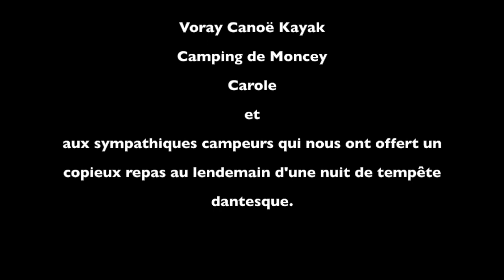3 jours en Kayak sur l'Ognon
Il n'y a pas que le sud de la France pour naviguer en eaux vives! Je vous fais découvrir l'Ognon, frontière naturelle entre la Haute Saône et le Doubs, aux portes du Jura. Rivière qui peut être descendue en intégralité sur 9 jours! Mais pour ce coup-ci c'est micro aventure!